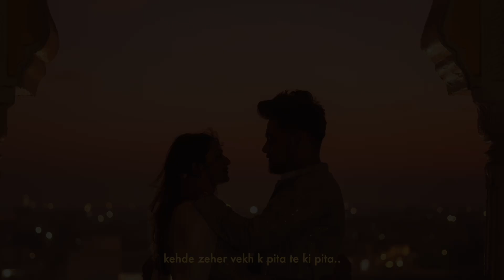ROHIT SWATI l PRE WEDDING FILM 2023 l JAANI l NOOR MAHAL